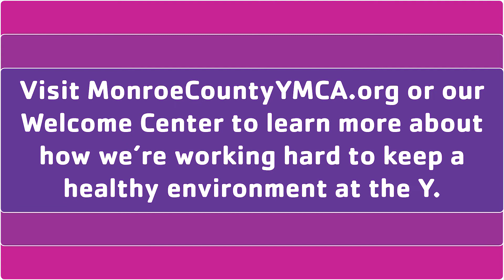How our Y is Maintaining a Healthy Environment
Our Y is here for you in this time when health matters most. Our staff are working diligently to maintain a healthy environment for you to focus on your fitness and overall well-being—watch this short video to learn about some of the policies we've implemented.